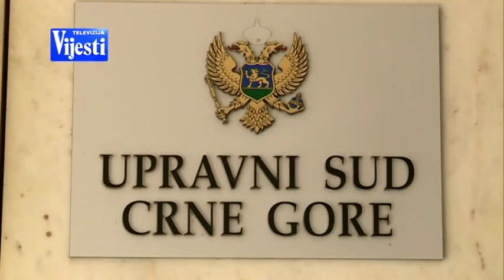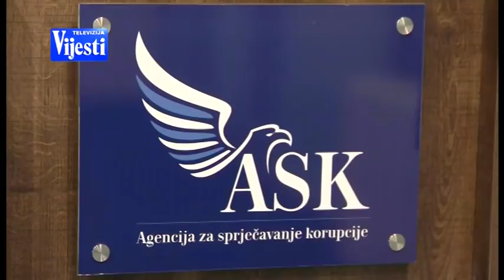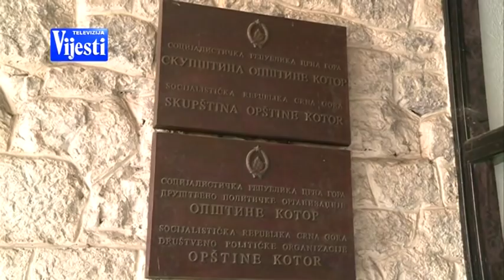GOSOVIC O KOTORU